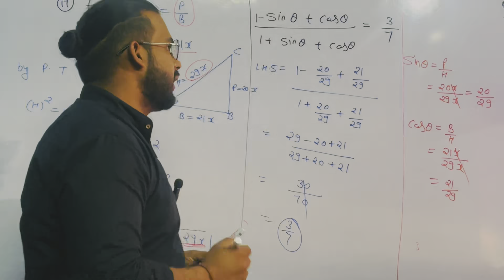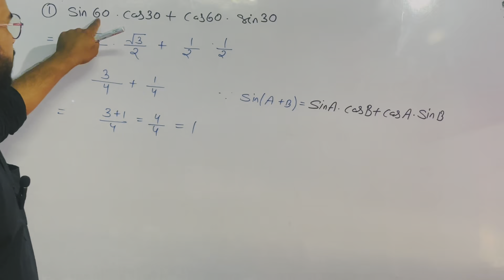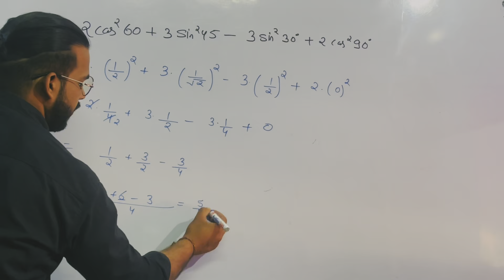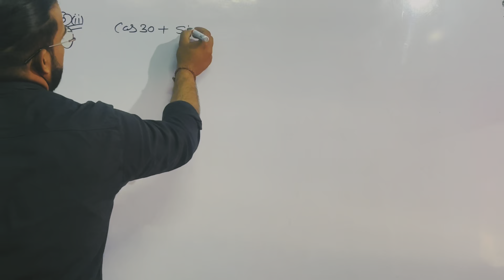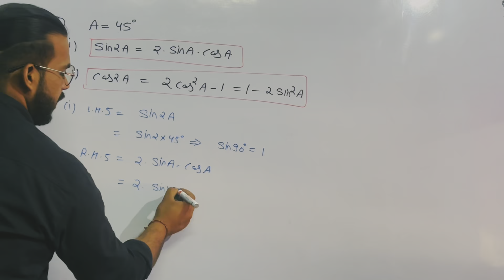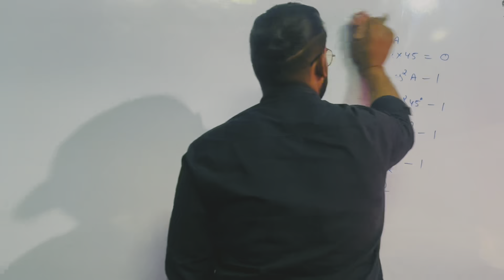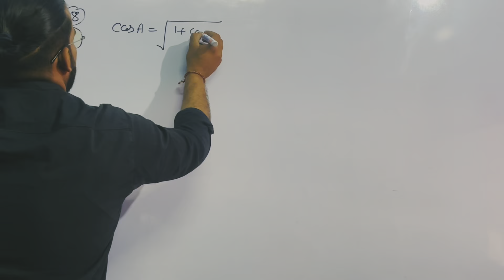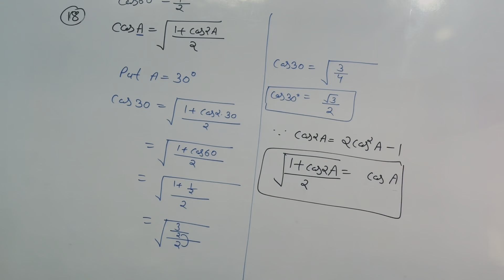Trigonometry lec-5(10th class)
10th class maths
Most important trigonometry
Trigonometry for all exams